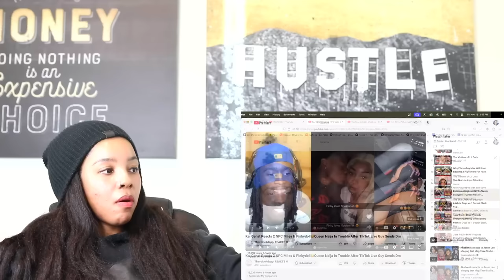Queen Naija UNDER FIRE after Being on LIVE With Man CRUSHING on Her | Reaction